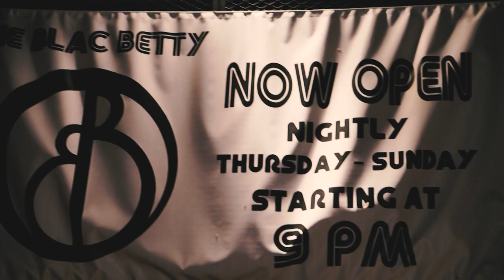Whiteboi "Do The Betty Boo" Ft. Lil Trell x Demuny (Music Video)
Directed / Filmed by FLIC